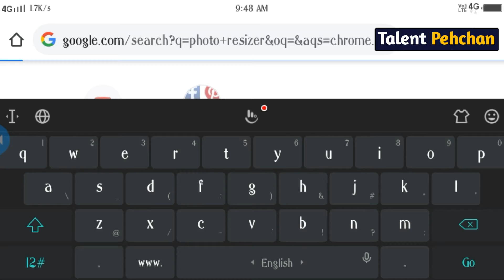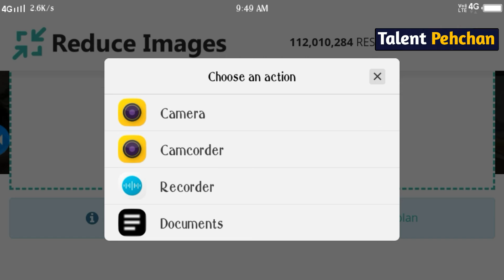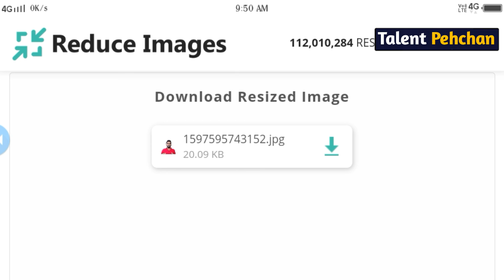photo ki size kam jayada kaise kare / how to resize photo on mobile /photo ka size kaise change kare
photo ka size kam kare mobile se,
photo ka size kam kare mobile me,
mobile se photo ka size kaise change kare,
mobile se photo ka size kaise badle,
photo ka size kaise badlte hai,
apne mobile me photo ka size kaise change kare,

how to resize image on mobile,
how to resize photo on mobile,
photo ka size kam kaise kare online,

photo ka size kaise badhaye,
photo ka size kam kaise kare google par,
photo ka size kb me kaise convert kare,
photo ka size kb me kaise badle,
photo ka size kam karne wala app,

किसी भी फाेटाे का साइज कम कैसे करे,

Talent Pehchan,

Talent pehchan,

talent pehchan,